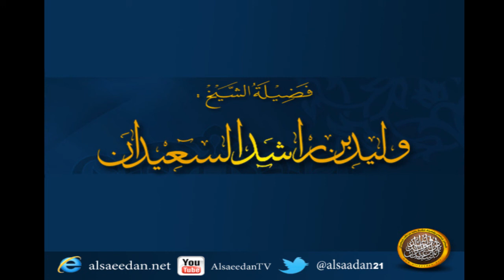ماحكم من يردد كلمات الأغاني ومن يطبل على الطاولة ؟